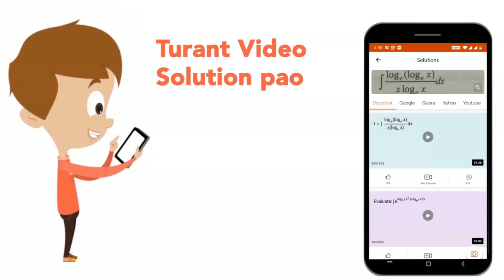गैस्ट्राइटिस क्या है ? कसी नशीले पदार्थ के सेवन से यह रोग होता है ?